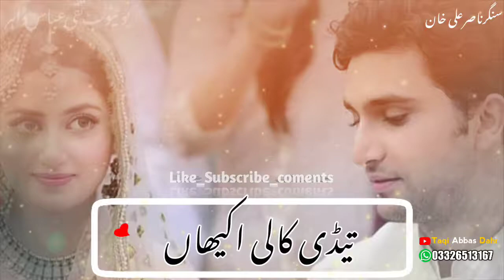Teda Haseen Chehra|new saraiky song|Nasir Ali khan